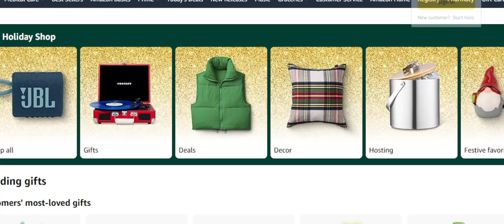UFC 308 Abus Magomedov vs Brunno Ferreira